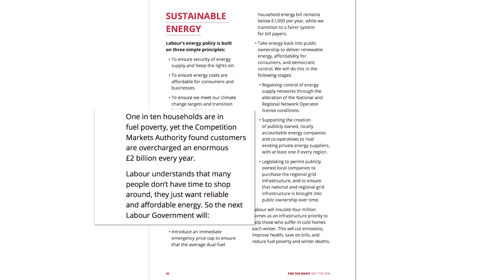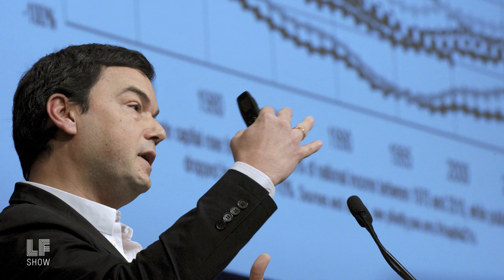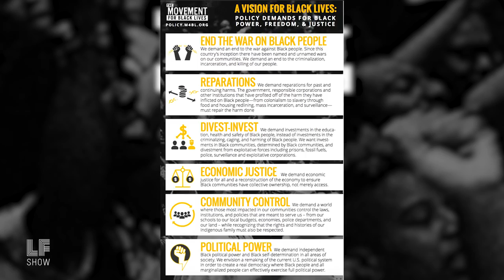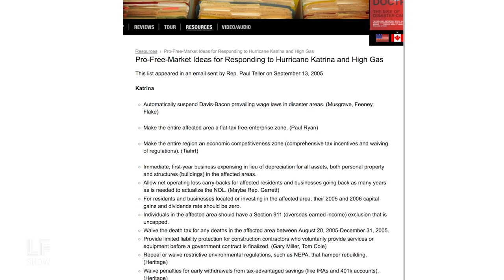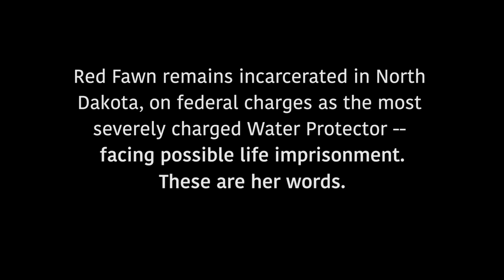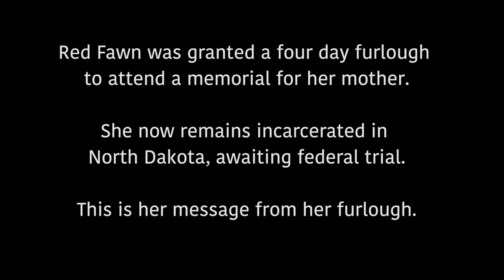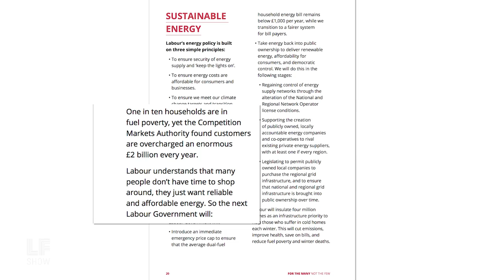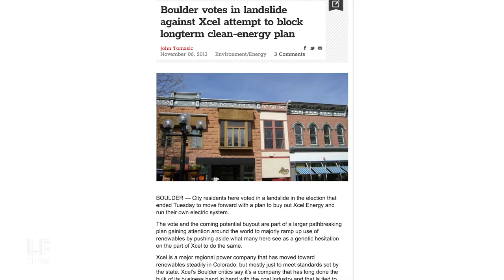Yes to the People's Movement: Naomi Klein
The lines between politics and branding have been blurred, not just in recent years, but in a gradual effort by corporations to commodify media and politics. So says our guest this week, Naomi Klein, author of The Shock Doctrine and This Changes Everything, joining Laura to discuss her most recent book No Is Not Enough. How will the movements of resistance and creation challenge a “reality tv politics?,” and where is it already happening? Klein sets out the map. Plus, a short report on water protector Red Fawn Fallis, who faces an imprisonment for life sentence as a result of her participation in the Standing Rock protests of 2016. And an F-word from Laura on the manifestos, Labour and Leap -- how their forward-looking ideas can guide us to alternative models of energy, economy, and equity.